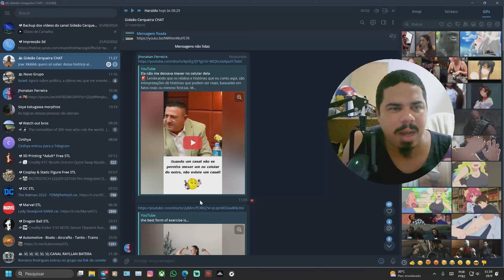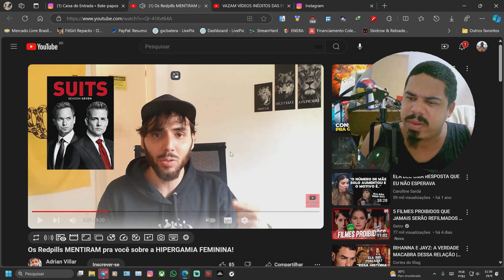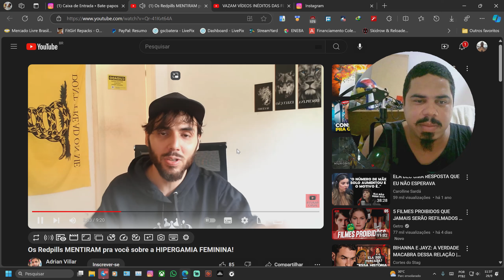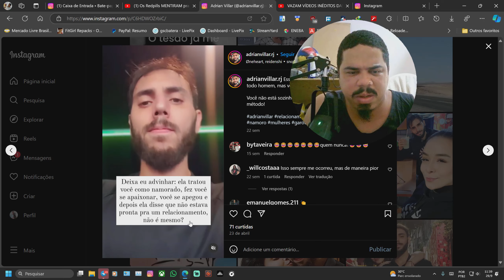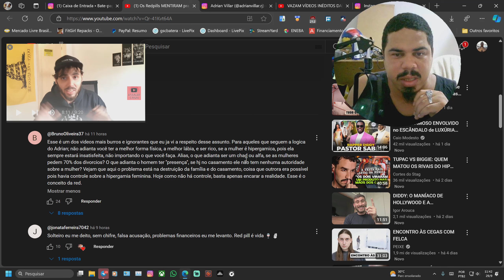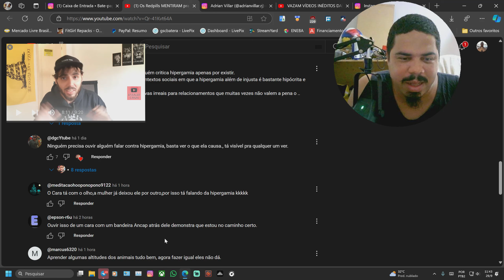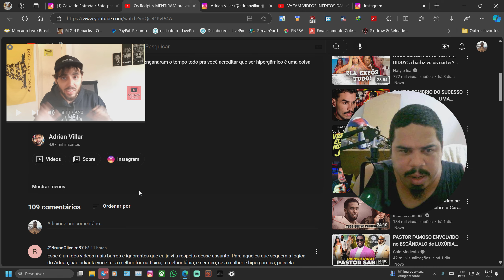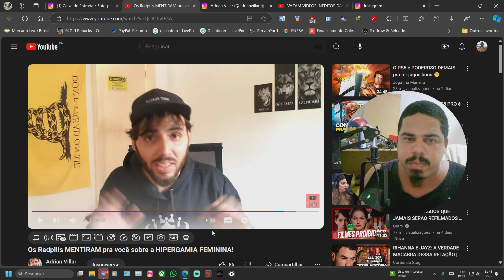O maluco parece um cracudo e vem falar de VSM kkkkkkkkkkkkkkkkkkk